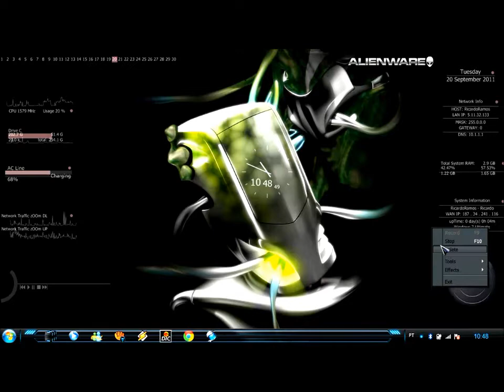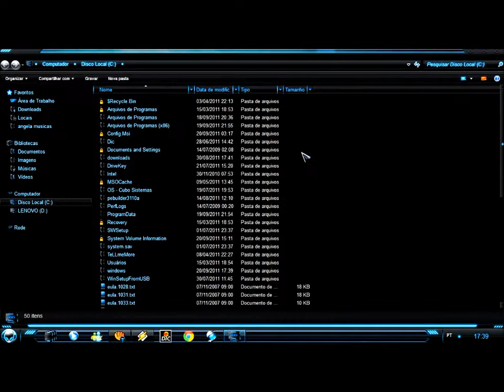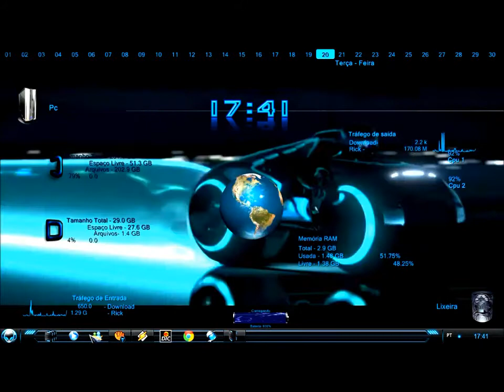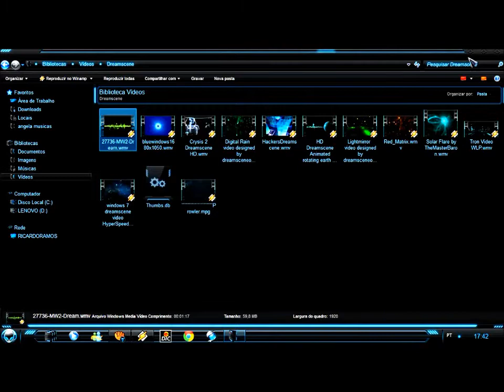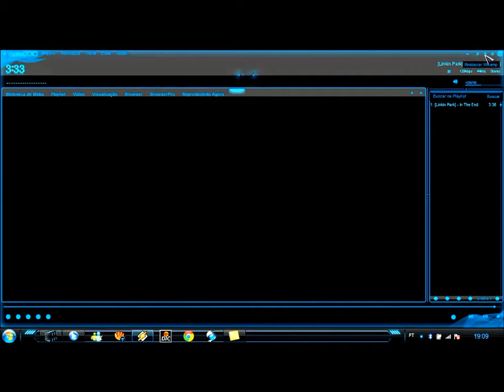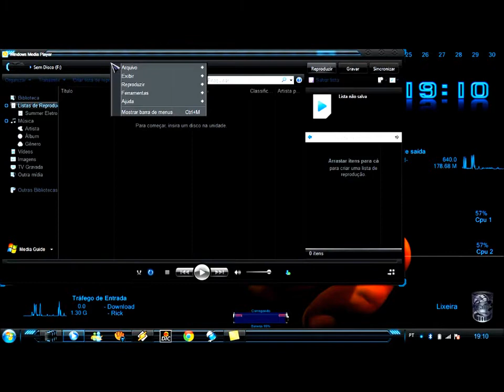Meu Rainmeter desktop HD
ÁREA DE TRABALHO CUSTOMIZADA COM RAINMETER TEMA GLOBALESPHERE TOTALMENTE TRADUZIDO DO IDIOMA RUSSO PARA PORTUGUÊS POR EU MESMO.

OBRIGADO POR ASSISTIREM MEU VIDEO.